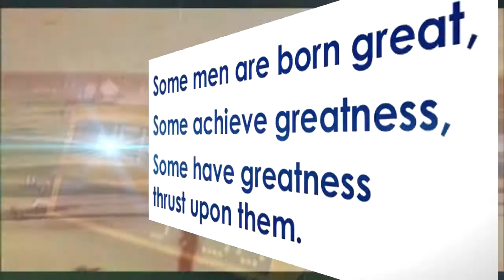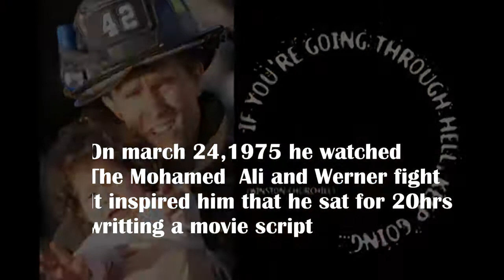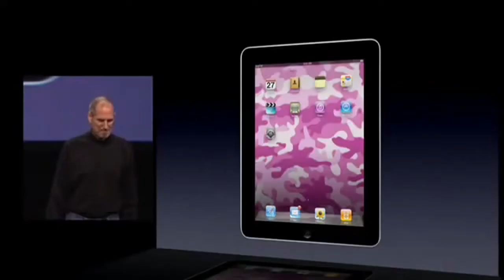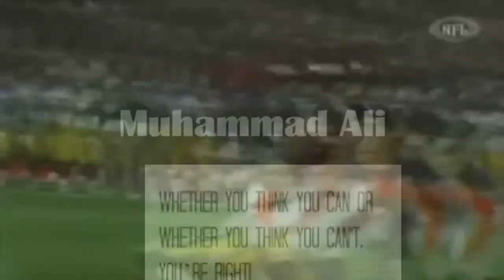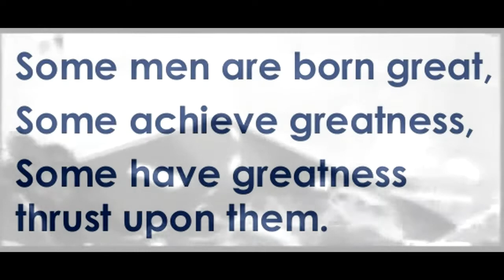Biggest Kenyan Motivational Song EVER WRITTEN **WHAT A STORY**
They say on a day that Michael Jordan had flue he played better and harder than the others on their normal selves.
Its called -THE DRIVE-Giving it your all no matter what you are feeling inside.
This is a story of a man with an Insurmountable drive to get to the top.He faced many fearful odds but giving up was not an option.
I guess the lesson painted is clear "WHEN YOUR HEART IS FIILED WITH FAITH YOU CAN'T FEAR"

THE ARCHITECT OF THE UNIVERSE DID NOT BUILD A STAIR WAY LEADING NO WHERE

EVERYTHING COMES IF A MAN CAN ONLY WAIT.